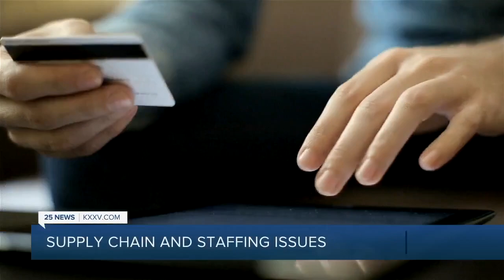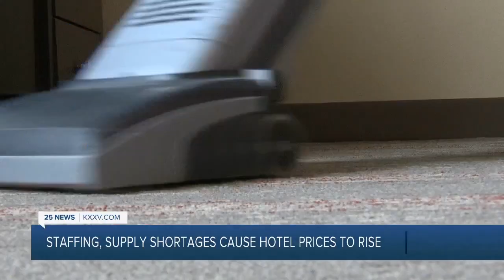Staffing, supply shortages cause hotel prices to rise